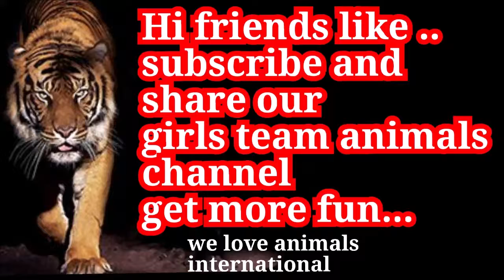animals fight for foods part 01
animals nature